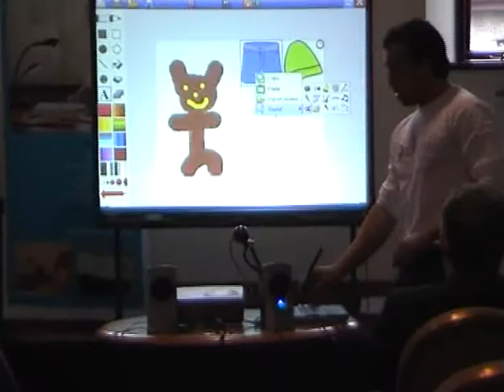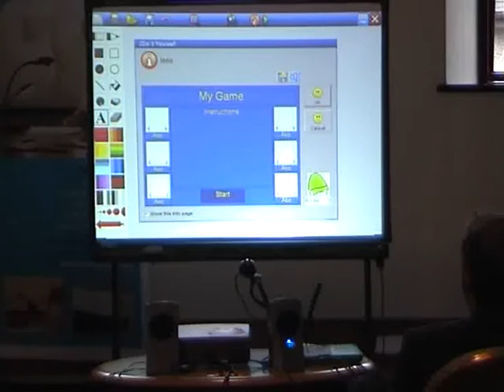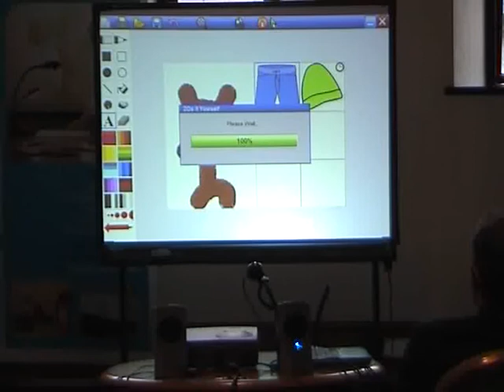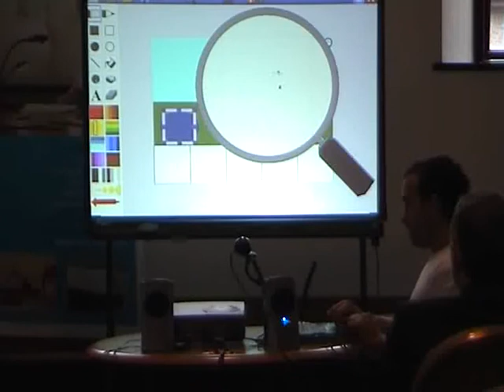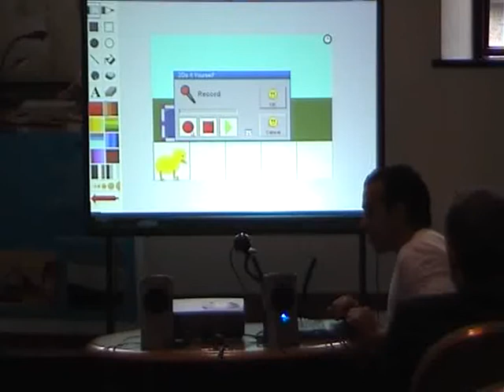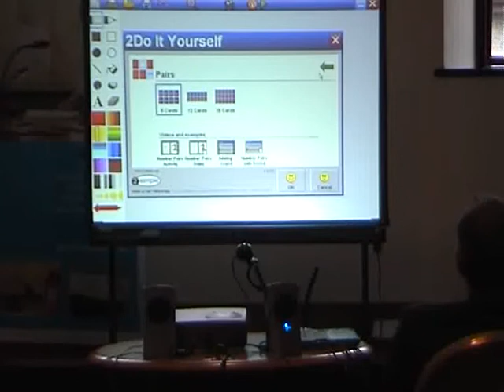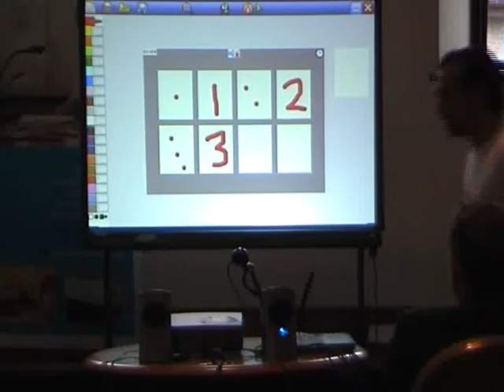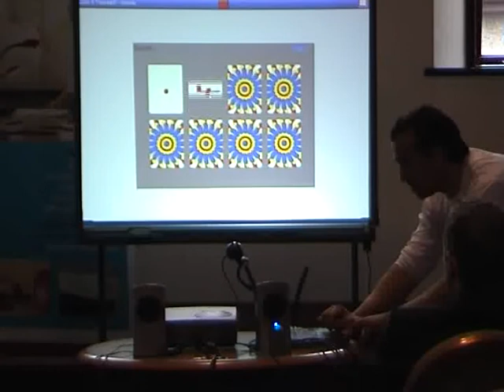2Simple Part2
Schools that attended were shown presentations and demonstrations by each of the suppliers. Attendees were given the opportunity to talk to the suppliers on their stands to ask questions and have a closer look at the products.